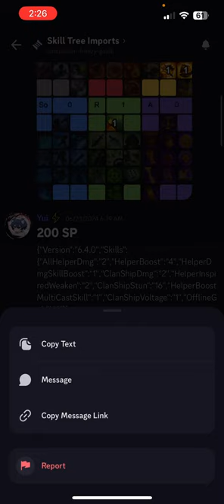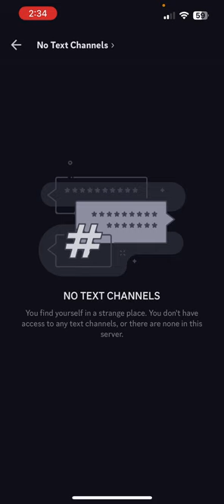Tap Titans 2 | AT CLANSHIP | LET'S GET LVL 10